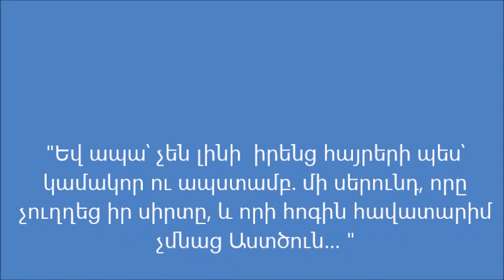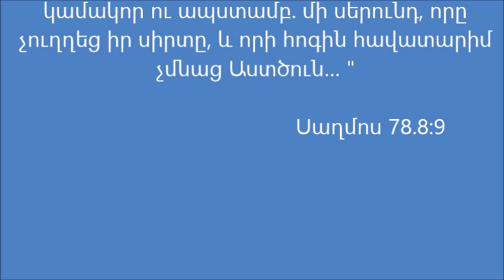Կ Ո Չ ՈՒ Մ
Ֆեյսբուկ և՝ սոցիալական այլ մեդիա;
Աննայի Գրական և Սքոլաստիկ Ժառանգությունը; Literary Heritage ;
Աստվածաբանություն հասկանալու համար էքսպերտ մակարդակով  անհրաժեշտ է կարդալ այս գրականությունը;
Ավետարանական ՄԵԿՆՈՒԹՅՈՒՆՆԵՐ, հավաքածու․ Հայր Կորնելիուս Լապիդե;
/The great commentary of Cornelius à Lapide/;

Ամբողջական Ութ հատոր Աստվածաբանական ուսուցման հանրագումար;  ուսուցումները՝ հիմնված Հայտնությունների վրա; պատմությունը , հակաճառությունը, ապացույցները;

Ուսուցում սեքսի, ամուսնության, եկեղեցու, բարոյական և աստվածաբանական բոլոր հասկացողությունների բացատրություն;